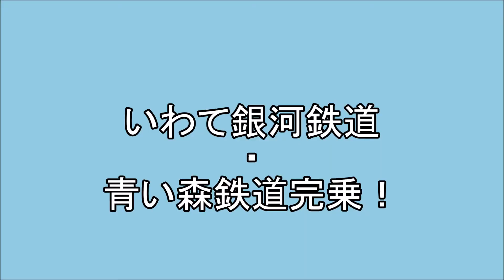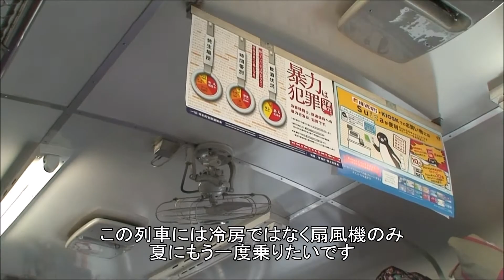北海道&東日本パスで行く！日本の鉄道風景を巡る旅！その２修正版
実は今回の旅の行先は全て抽選で決めておりますｗ
その１でも言いましたが決してマネしてはいけません・・・
さてその２では最初の目的地油川へと辿り着きます
思っていたよりもいい風景が撮れて満足です♪
・・・・あの・・・気づいた方はいないかと思いますが・・・
その２あたりから僕に変化があることに気が付きませんでしたか？
その答えはその４か５あたりで教えますｗ
申し訳ありません。修正版です。